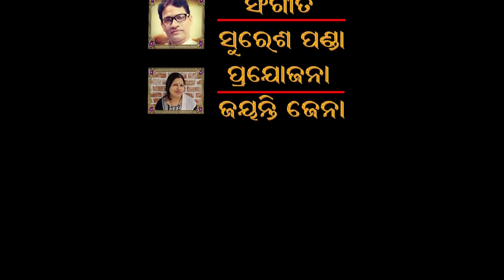ଶ୍ରୀ ସାଇ ସତ୍ ଚରିତ କଥା ଅମୃତ (ନୂତନ ତଥ୍ୟ) ୭ମ ଭାଗ🌹Sai7tv🌹Sri Sai Satcharita🌹Part-7🌹SaiBaba Kathamruta